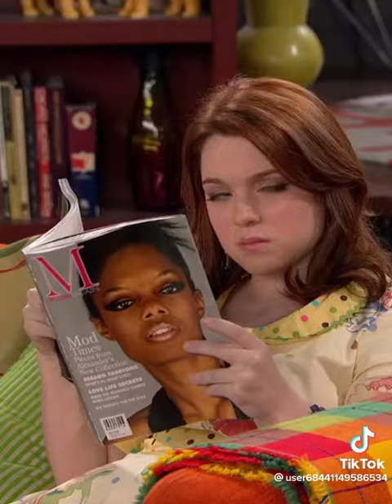zeke annoys justin about magic (wizards of waverly place)